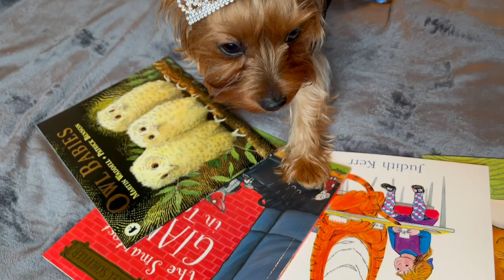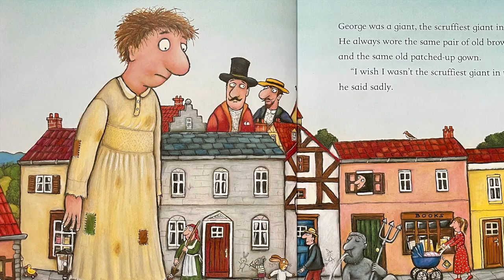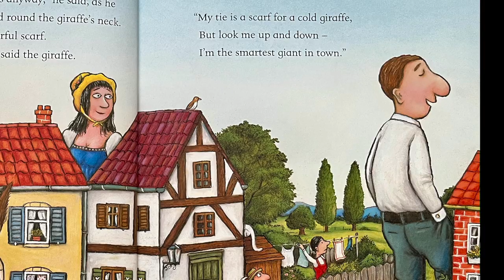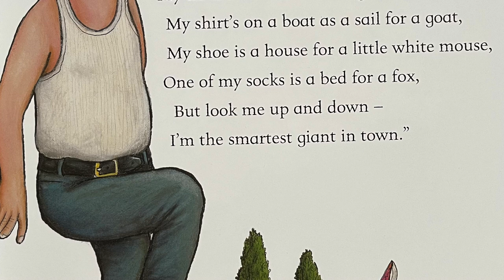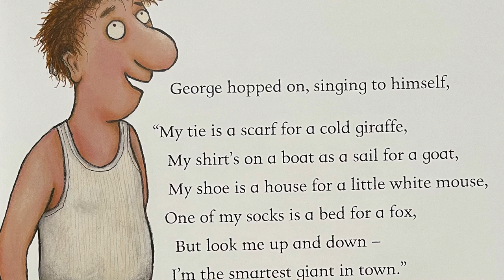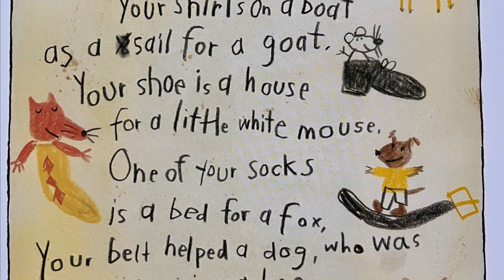Smartest Giant in Town read by Ms Jacquot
Ms Jacquot reads another story chosen by Lady Luna. The Smartest Giant in town by Julia Donaldson and illustrated by Axel Scheffler.